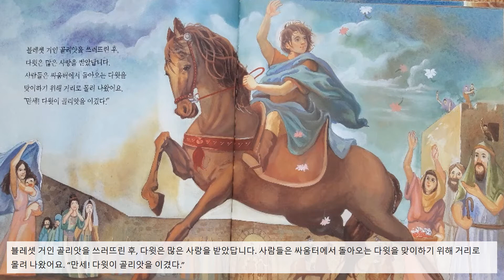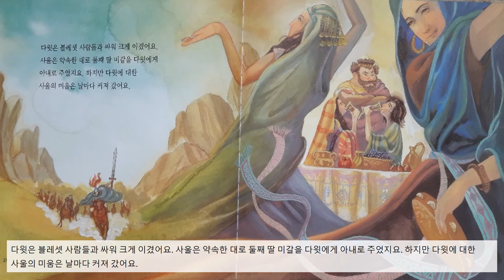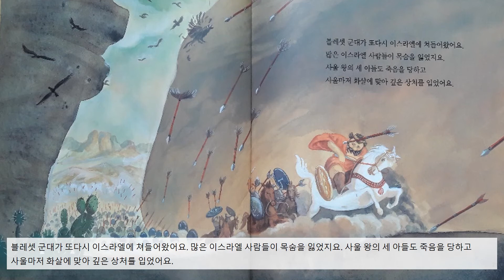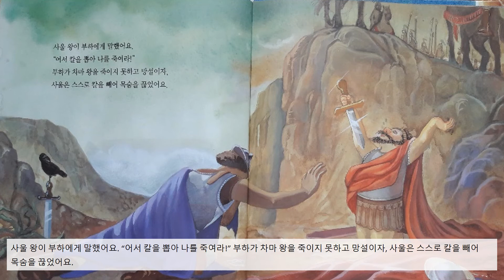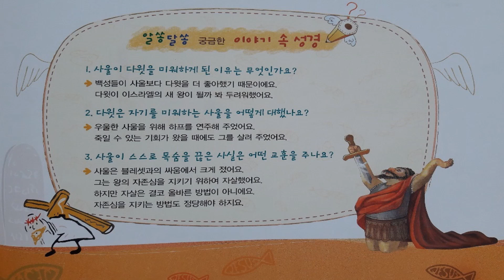Bible Story 29 (성경이야기) - King Saul is Jealous of David 다윗을 미워하는 사울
A Story from the Old Testament 구약성경이야기
1 Samuel 18~31 / 사무엘상 18~31장